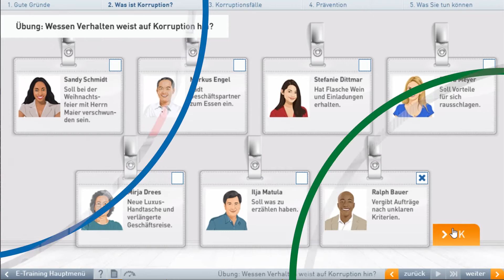eTraining: Korruptionsprävention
Warum Prävention und Bekämpfung von Korruption so wichtig sind, welche internationalen Gesetze und Bestimmungen dahinterstehen, was Korruption für Unternehmen bedeutet, welche Verhaltensweisen dazu führen und welche Maßnahmen zur Korruptionsprävention es gibt, erfahren Sie in diesem E-Training.

Königsallee 37
71638 Ludwigsburg
T 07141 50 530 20